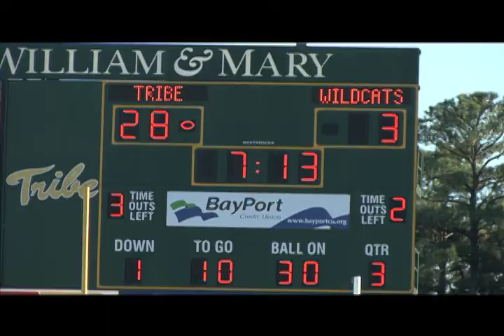2010 Tribe Football: Villanova complete game recap (SECOND HALF)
The William & Mary Tribe welcomed Villanova to Zable Stadium on Saturday afternoon, October 2, 2010. W&M won the game 31-24.